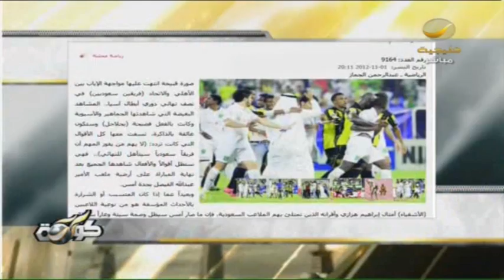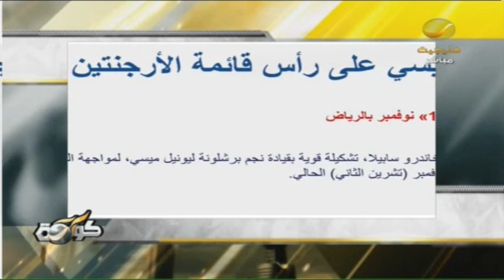اخبار شوت 1 نوفمبر 2012